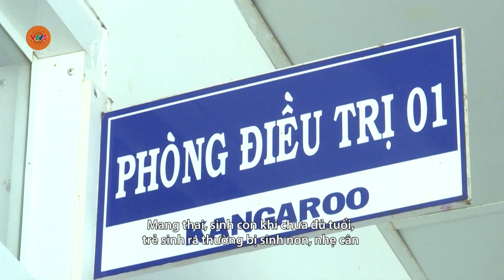[TIẾNG GIA RAI] TẢO HÔN, HÔN NHÂN CẬN HUYẾT THỐNG: NHỮNG HỆ LỤY LÂU DÀI | VTV5